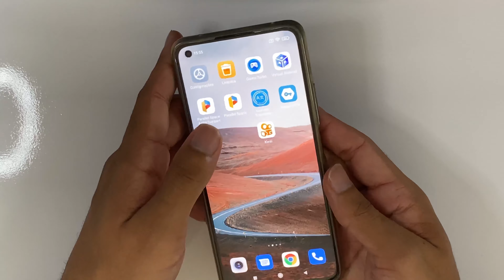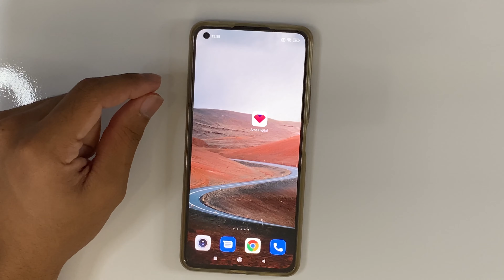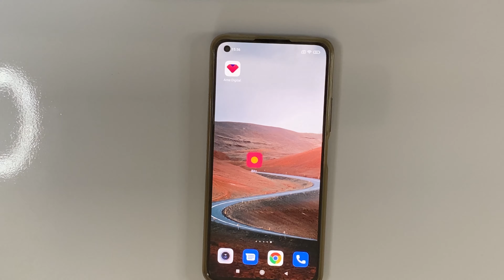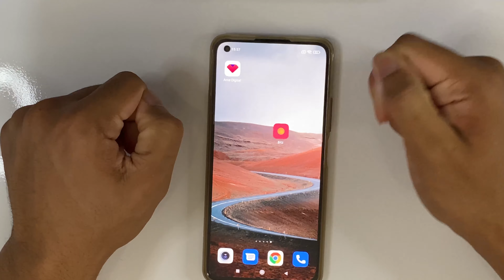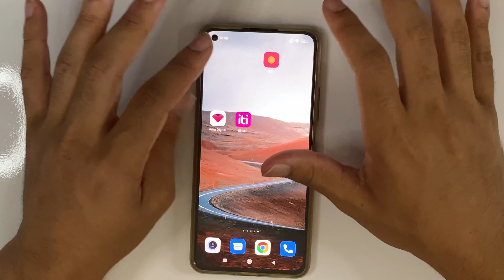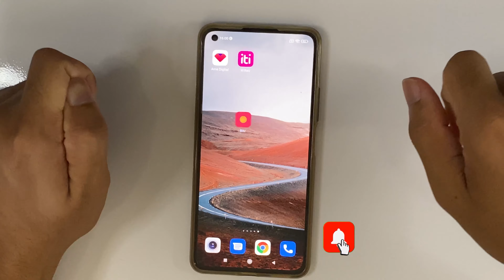[PAGOU $20 NO CADASTRO] APLICATIVO PAGANDO NO CADASTRO 2022 - NO PIX/App Pagando no Cadastro✅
Aplicativo para ganhar dinheiro cadastro em 2022 é incrível. Então se você quer aprender por aplicativo que ganham dinheiro de verdade no pix e no cadastro está no vídeo certo. Hoje, eu vou te mostrar um app que paga de verdade no cadastro e já pode sacar. Esse app é daqueles apps que ganha dinheiro de verdade. Aplicativo que paga na hora e aplicativo pagando por cadastro 2022.

Nesse vídeo, irei te mostrar uma maneira mais fácil de como ganhar dinheiro do que vendo vídeos no Kwai. Vou te mostrar como ganhar dinheiro e receber depósitos Paypal na internet usar seu tempo ganhando gratuitamente e com sites para ganhar dinheiro.